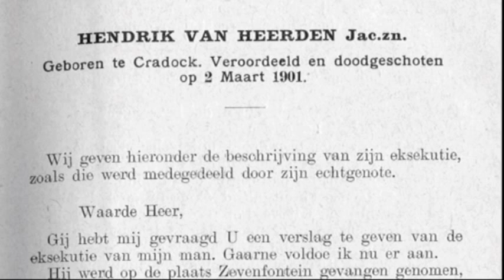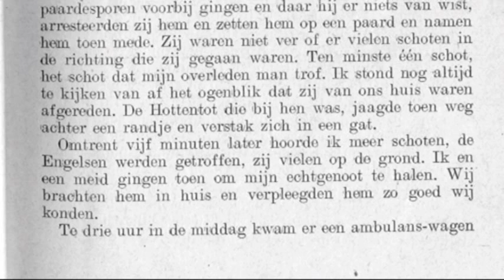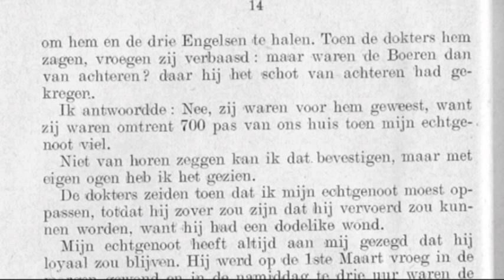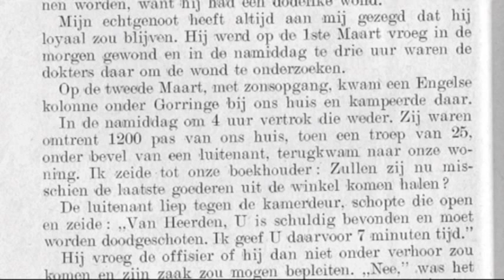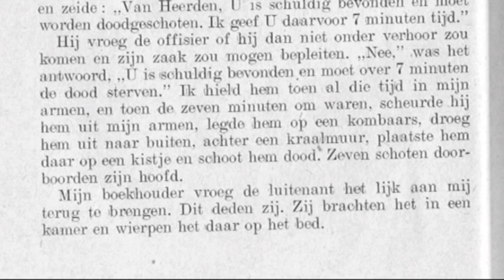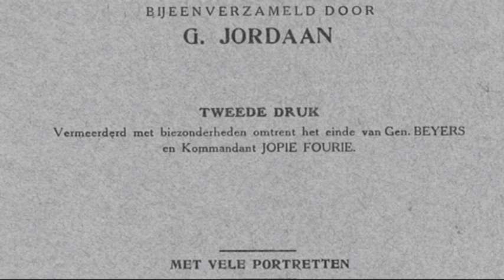7 Minutes to Live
Hendrik Van Heerden,
Born in Cradock.  Convicted and shot dead on 2 March 1901.

This is a description of his execution, as told by his wife.

Dear Sir,

You have asked me to give you a report of the execution of my husband.  This is my reply to your request.

He was arrested on the farm, Zevenfontein, on the accusation that horse tracks were seen on the farm.  On the first of March 1901, three British soldiers arrived on horse back at his home, and asked him about the horse tracks that went past his house.  He said that he was unaware of any horse tracks near his house.  They insisted that horse tracks went past his house, and although he knew nothing about this, they arrested him and put him on a horse, and took him with them.  They were not far, when I heard several gun shots in the direction they had gone.  At least one shot struck my husband.  I was still standing and watching, since the moment that they rode away from our house.  The Hottentot, who was with us, ran away behind a rise, and hid himself in a hole.

About five minutes later, I heard more shots.  The English soldiers were hit, and fell to the ground.  I ran towards them, a servant girl came with me, and we brought my husband back to our house.  We nursed him as best we could.

About three o clock in the afternoon, an ambulance wagon came to fetch him and the three English soldiers.  When the doctors saw him, they were surprised, and asked: but were the Boers behind them then?  Because he had been shot in the back.

I replied: No, they were in front of him, because they were about seven hundred paces from our house when my husband fell.  Not from hearsay can I confirm this, but with my own eyes did I see it.  The doctors then said that I had to look after my husband, until he had recovered sufficiently to be transported, because he had sustained a lethal wound.

My husband had always told me that he would remain loyal.  He was wounded early in the morning of the first of March, and in the afternoon at three o clock, the doctors were there to examine the wound.

On the second of March, at sunrise, a company of English soldiers under Gorringe, arrived at our house, and camped there.  In the afternoon at four o clock, they departed again.  They were about 1,200 paces from our house, when a troop of twenty five, under command of a lieutenant, came back to our home.  I said to our accountant: Will they now perhaps come and take the last of our supplies from the shop?

The lieutenant walked up to the door, kicked it open, and said: Van Heerden, you have been found guilty, and must be shot dead.  I give you seven minutes.  My husband asked the officer if he wouldnt be given a trial, and an opportunity to plead his case. No, was the answer, you have been found guilty and in seven minutes you must die!

I held him in my arms the whole time, and when the seven minutes were over, they tore him from my arms, put him on a blanket, carried him outside, put him on a wooden box behind a wall, and shot him dead.  Seven shots pierced his head.

My accountant asked the lieutenant to bring back his body to me.  This they did.  They brought it into the room and tossed it on the bed.

The last words of my husband were, when he saw that his appeals were useless: My wife, my wife! Put on my gravestone: Innocent blood, innocent blood!

He was buried by Izak van der Merwe and seven blacks.  So, having fulfilled your request, I call myself,
your friend, M. M. Van Heerden.